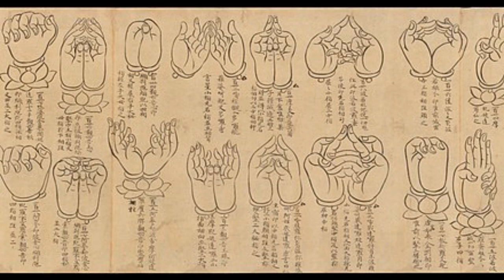Pod 25.संत नामदेवपुत्र विठा महाराज,माळा मुद्रा सोंग घेऊन होती सं 8379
संत नामदेवपुत्र विठा महाराज यांचे जीवन, त्यांच्यावर झालेले नामदेव महाराज आणि वारकरी विचाराचे संस्कार आणि त्यातून फुललेले त्यांचे साहित्य याची चर्चा.
संदर्भ
१] संत नामदेव महाराज यांची गाथा
२]संत तुकाराम महाराज गाथा
३]संत जनाबाई यांचे अभंग